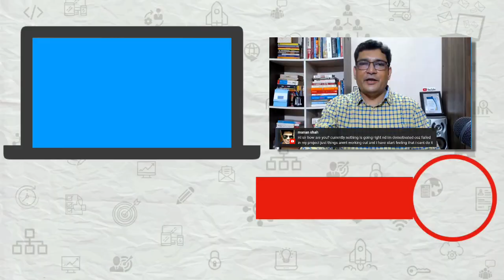What is the difference between Learning In College Vs Application In Industry?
Most software engineers go to college for a degree in computer science. There they learn a lot of tools and technologies related to computers and software development. But how does this apply in the IT Industry? In this video, we will discuss the difference between learning in college vs application in the IT Industry.

1️⃣ QUIZ Are you an A-PLAYER?